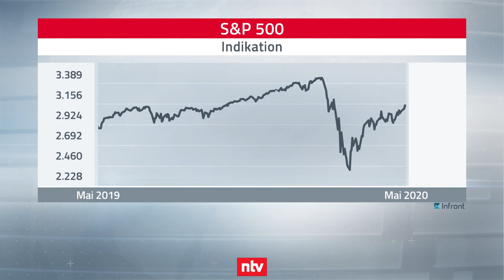S&P 500 - Ende der Erholungsrally?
Ausgehend vom Corona-Crash und den dadurch entstandenen Mehrjahres-Tiefs im März konnten sich die Aktienmärkte im Mai wieder sträker erholen. Friedhelm Tilgen spricht mit Anouch Wilhelms von der Société Générale darüber, welche Risiken Anleger und Trader in den nächsten Woche im Blick behalten sollten und welche Chancen Zertifikate in diesen Zeiten bereithalten können. Weitere Informationen rund um Zertifikate und Optionsscheine finden Sie unter https